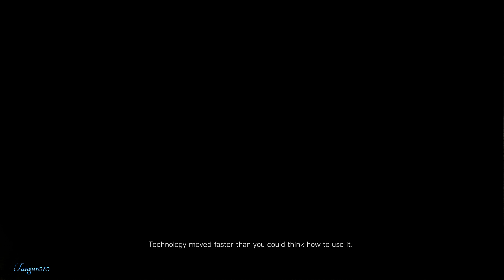Battlefield V The Beginning Ps4 PRO 4k 60 fps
this is my Ps4 PRO Battlefield V Walkthrough Gameplay video

CAPTURE CARD
i use ELGATO GAME CAPTURE

HEADSET
i use TURTLE BEACH ELITE 800

MICROPHONE
i use AUDIO-TECHNICA AT2020USB

EDITING
i use SONY VEGAS PRO

WEBCAM
i use LOGITECH C920 HD PRO WEBCAM

MONITOR
i use LG